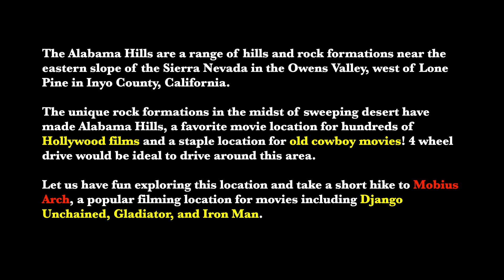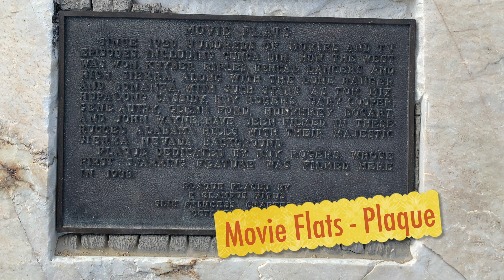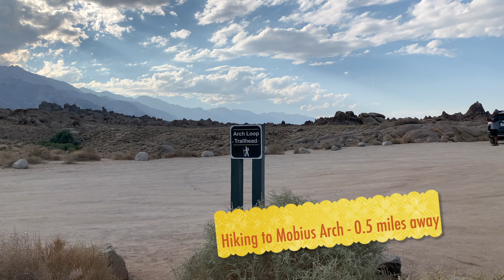🇺🇸USA🇺🇸 Hiking Trails - Exploring Alabama Hills & Mobius Arch Loop Trail in Independence, California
Hiking Trails - Exploring Alabama Hills & Mobius Arch Loop Trail in Independence, California

The Alabama Hills are a range of hills and rock formations near the eastern slope of the Sierra Nevada in the Owens Valley, west of Lone Pine in Inyo County, California.

Alabama Hills have been a favorite movie location for hundreds of Hollywood films and a staple location for old cowboy movies!

The unique rock formations in the midst of sweeping desert have made this place a favorite location for the hundreds of Hollywood films and a staple location for old cowboy movies!

4 wheel drive would be ideal to drive around this area.

The short hike to Mobius Arch, a popular filming location for movies including Django Unchained, Gladiator, and Iron Man was awesome and framing Mount Whitney, the tallest mountain in the USA  within the arch was a must do for the travellers/hikers!!

Recorded Month & Year: August 2020